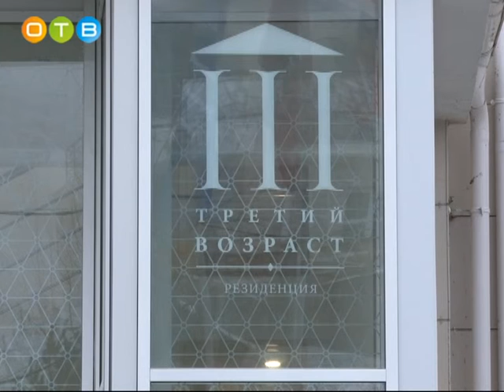Одинцовские ветераны в резиденции «Третий возраст»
В сентябре 2015 года в Рублёво-Мякинино открылась резиденция «Третий возраст». Это место отдыха премиум-класса для пожилых людей. К услугам отдыхающих гимнастический зал, зоны оздоровления, творчества и отдыха, ресторан со специальным меню от собственного шеф-повара, библиотека. Неподалеку от резиденции расположен лесопарк с оборудованными прогулочными маршрутами. Отдохнуть и оздоровиться в Рублево-Мякинино уже отправились три одинцовских ветерана: два участника Великой Отечественной войны и труженик тыла. Скоро к ним присоединятся еще двое. В их числе и председатель районной общественной организации инвалидов войны и военной службы Гавриил Дягтерёв.